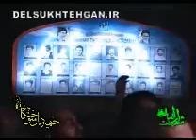haj Mahmood Karimi shab 01 alhadi-04